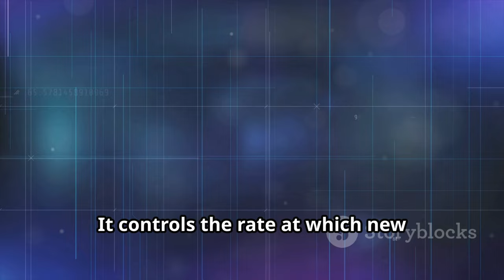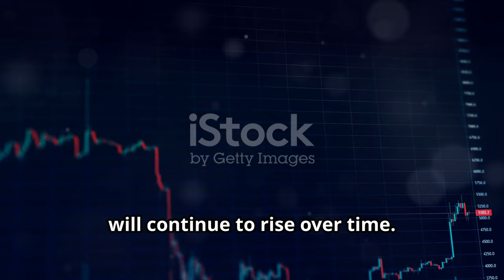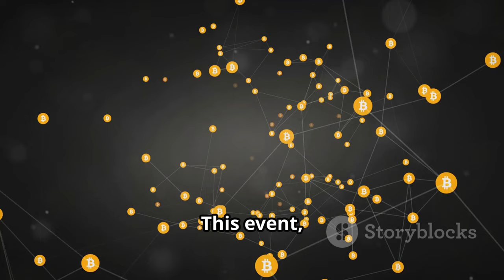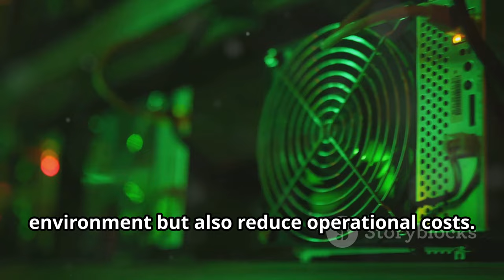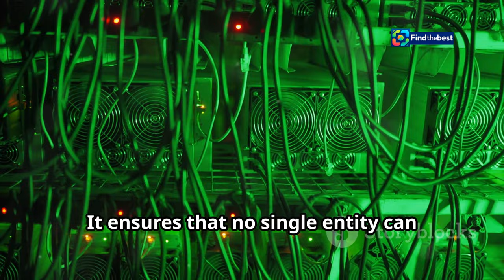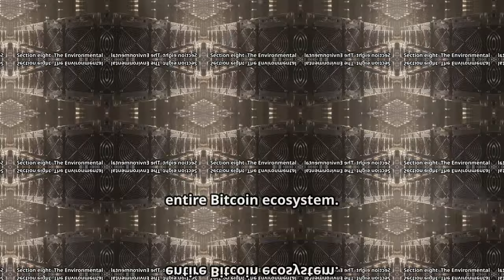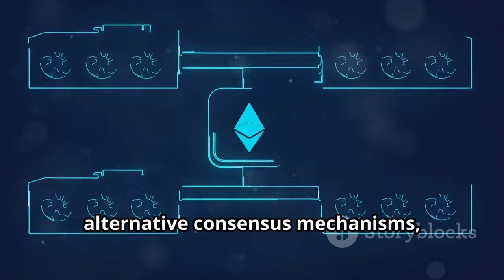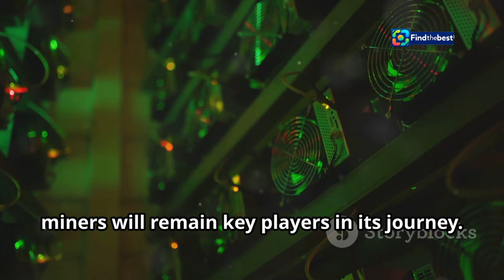Bitcoin Miners Diverge: The Future of Crypto After Halving